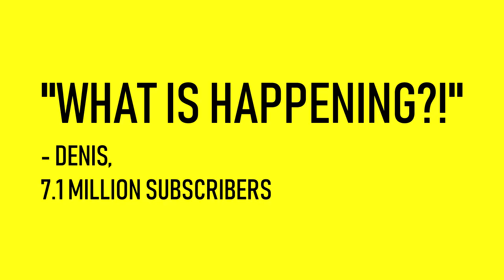A Very Hungry Pikachu - Trailer 2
"A Very Hungry Pikachu" is an odd game where you fight a giant yellow creature before it devours you and the city! Since the creature has a HUGE amount of health, it is recommended that you invite some friends to come and help stop the creature! Thanks for playing, and have fun!

A product from Team Friction.